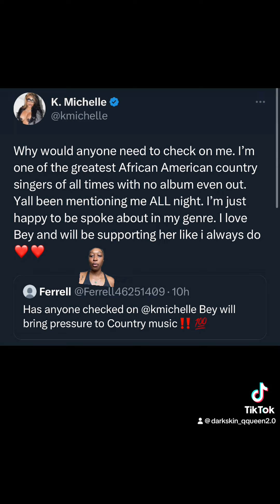Beyonce realeasing and country album with K.michelle full support ❤️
Gossip & Tv & Podcast

beyonce country beyonce album kmichelle beyonce country songs full support beyonce songscountry musicbest country songs